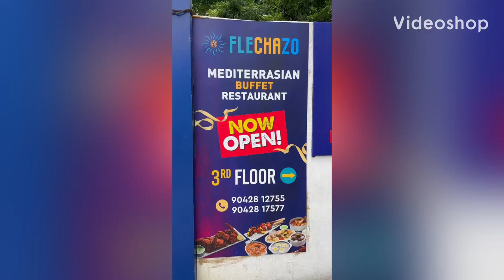Become an Certified Chief During Your Buffet Lunch in Flechazo , Chennai, India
Make your own pizza or pasta to get chief certificate